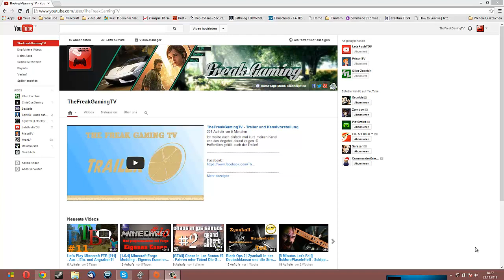ProjektVideo - Vanilla Minecraft - Bewerbungen ab jetzt bis zum 28.12.13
Hallo Leute,

wir starten ein neues Projekt, nämlich gründen wir eine Stadt mit ca 10 Leuten. Also wir mieten einen Server mit 8 Slots und laden euch ein mitzumachen.

Was müsst ihr machen um dabei zu sein:

2) Spaß am "ganz" normalen Minecraft haben
3) vernünftig sein und sich an Regeln halten können:D

Viel Spaß jetzt noch...

Euer Andy und Benny